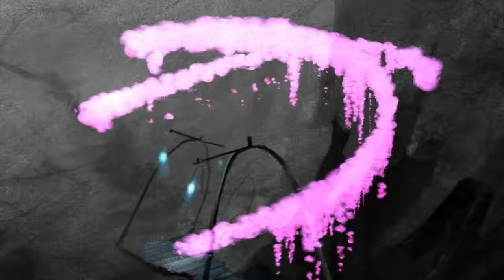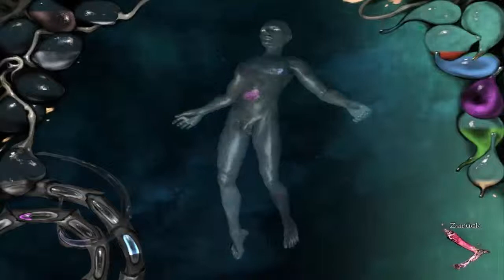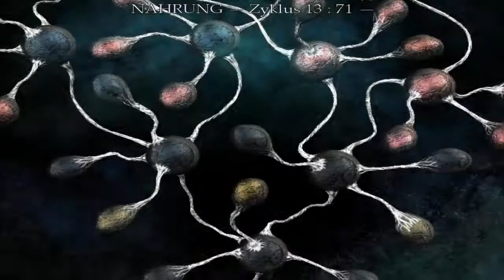The VOID #41 NAHRUNG - Unas Schmiede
Zyklus 13 - Wo sind die friedlichen Kammern der Fürstinnen geblieben?

© Ice-Pick Lodge